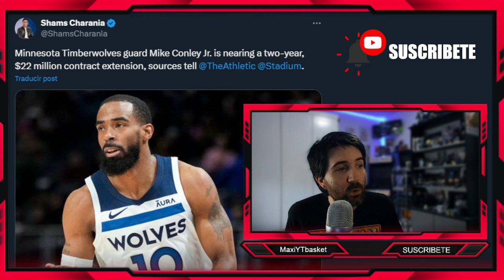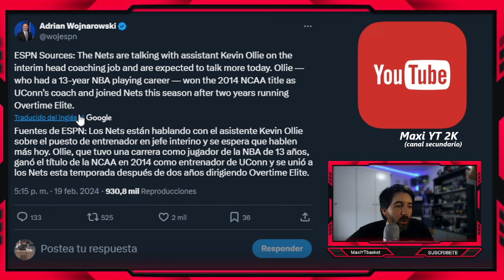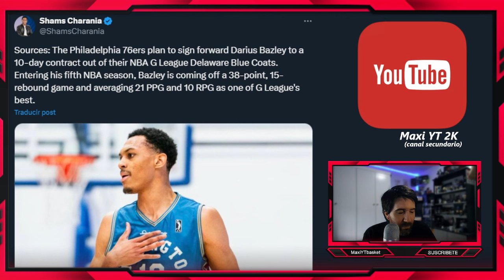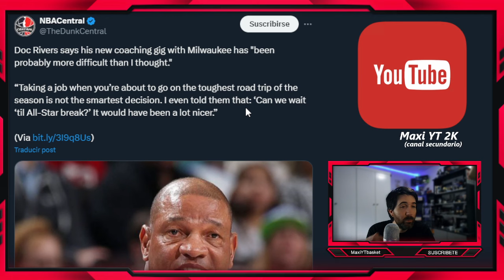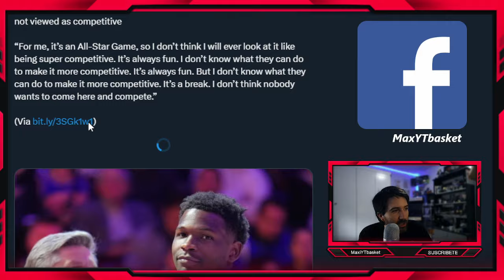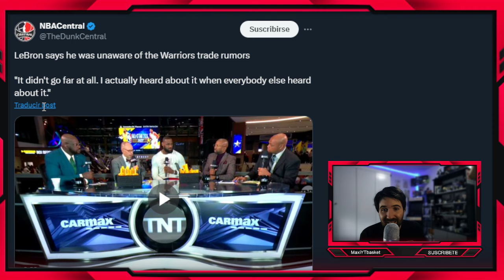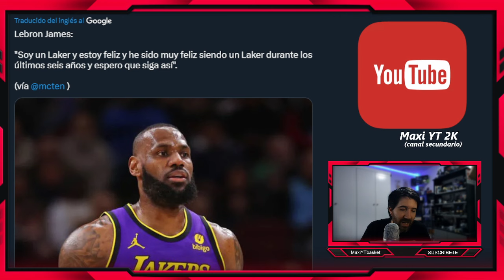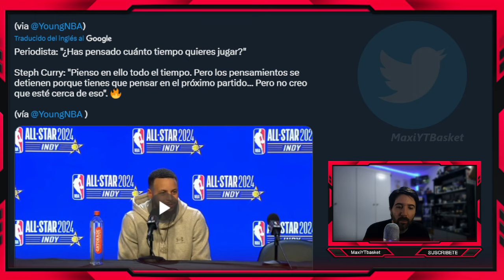CONFIRMADO !! 🚨💥 FICHAJES y RENOVACIONES 🤯 Conley 🔥 Nets 😱 Lebron y Steph 💣 Doc 🤣 ULTIMA HORA NBA